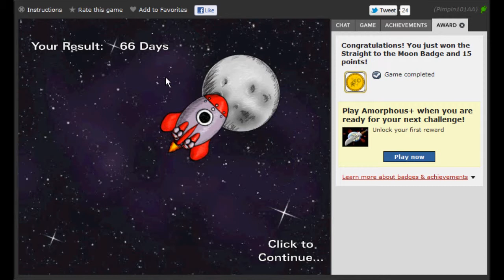IntoSpace! (Medium Badge)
Straight To The Moon Badge